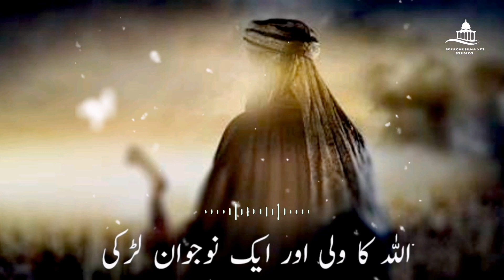Allah ka Wali Aur aik Nojawan larki|Urdu Islahi bayan|Mulana suleman misbahi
Description

Speeches and Naats Studios is an Islamic based educational entertainment channel working on Hamad, Naats, Islamic Speeches, Motivational Kalams and other Islamic content in the Urdu, Pashto and English languages.

This channel does not promote any type of illegal, offensive and/or violent content. All content provided by this channel is meant to educate towards an Islamic purpose.